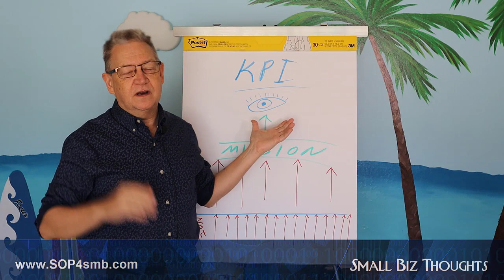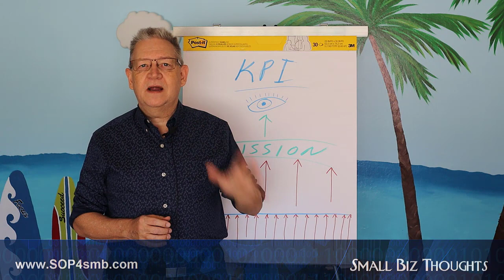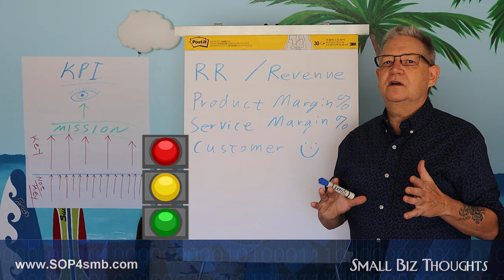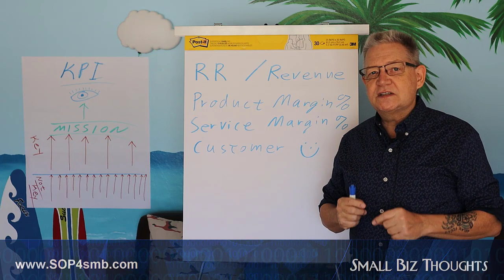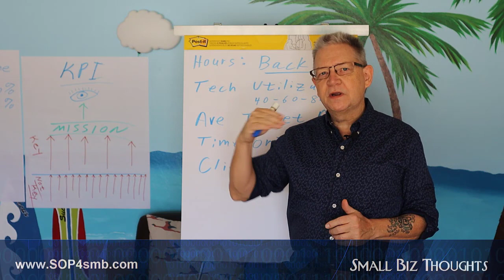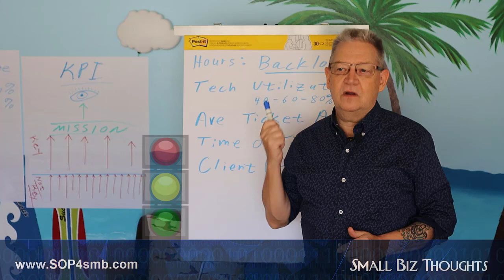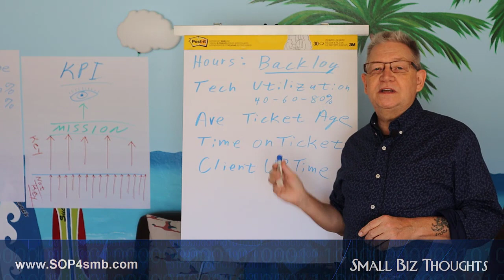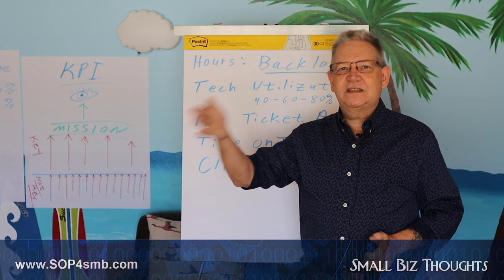SOP: KPI Examples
SOP: KPI Examples in the Service Department

Here we focus on a few example KPIs for the Service Department.

We have an entire class on KPIs inside our Community

Timeline -
00:00 KPI Examples
00:25 Recap from previous video
00:53 A measure is not a KPI
01:10 Your business may only have 5-10 KPIs
01:40 Measure progress toward your vision
02:06 Forget revenue. Watch profit.
02:33 But profit is not a very useful KPI
02:45 KPIs you might measure
02:57 Measure recurring revenue
03:59 See why we start with mission, vision, and values
04:55 Measure product margin
06:06 Measure customer satisfaction
06:50 Some KPIs for the service department
07:00 Measure backlog
07:39 Backlog is a great example of a KPI
08:15 What is a healthy backlog?
08:44 What is a good backlog?
09:21 Measure tech utilization
09:59 What is normal tech utilization?
10:32 Normal tech utilization for your business
11:35 Make sure you understand what the numbers mean
12:36 Another good KPI is client uptime
13:17 Pick meaningful variables
13:42 Call to Action